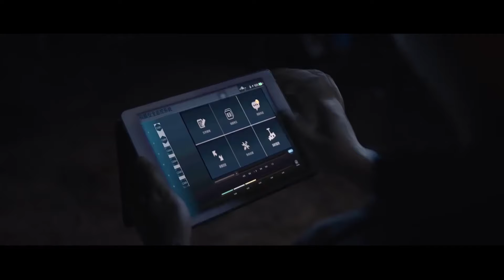CLIP | Dia menyelamatkan mereka dari serangan buaya | Aligator Berdarah【INDO SUB】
▶ Sinopsis The Blood Alligator
Menceritakan kisah ilmuwan Chen Jing yang mengetahui bahwa tunangannya diserang oleh buaya raksasa, dan dengan tegas bergabung dengan ekspedisi. Namun, penggagas semua ini adalah yang disebut bos tunangan. Dari sudut pandang melindungi lingkungan dan etika, Chen Jing berperang melawan kekuatan jahat dan akhirnya memenangkan kemenangan. Film ini terutama menunjukkan pilihan antara ilmuwan dalam menghadapi penelitian ilmiah ilegal dan etika pribadi. Protagonis Chen Jing selalu berdiri teguh, dengan tegas menarik garis dari perilaku ilegal, berjuang untuk perlindungan lingkungan dan melawan kekuatan dunia bawah.

▶ Informasi Produksi
Sutradara: Yu Su
Penulis Skenario: Peng Song / Zeng Tao
Pemeran: Zhang Xu / Wang Siping / Paul Kay / Zeng Chen / Sun Xinbo
Genre: Drama / Sci-Fi / Thriller / Petualangan